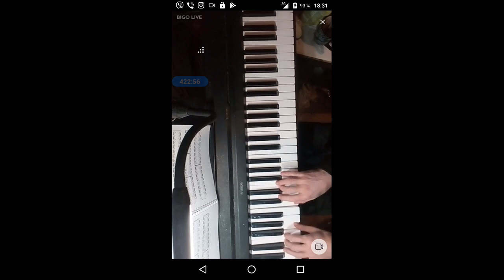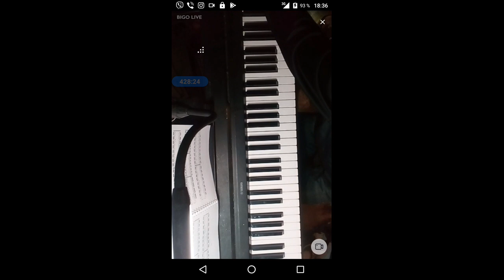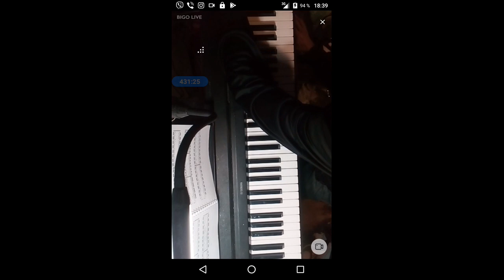gubaev eVGENIY Maratovich PIANIST musician COMPOSER 2021 12 31 18 08 30